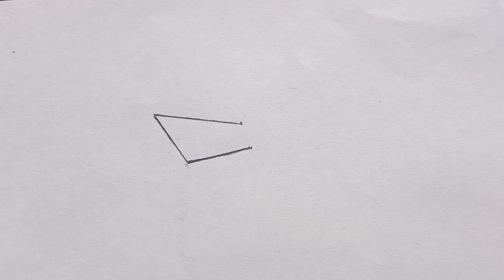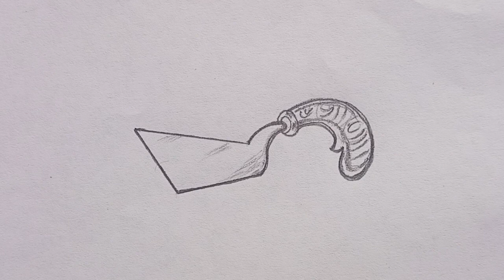खुरपी कैसे बनाएं / Khurpa Drawing / Khurpa Ka Chitra Banana / How To Draw Khurpa Easy /स्मृति चित्रण